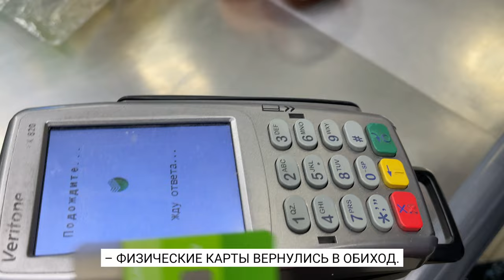Как работает защитный RFID чехол для пластиковых карт?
Экранирующий чехол-блокиратор для банковских карт работает по принципу "Клетки Фарадея".
Убрав кредитную или дебетовою карту в защитный чехол, считать карту не получится, только достав ее из чехла, можно произвести оплату.